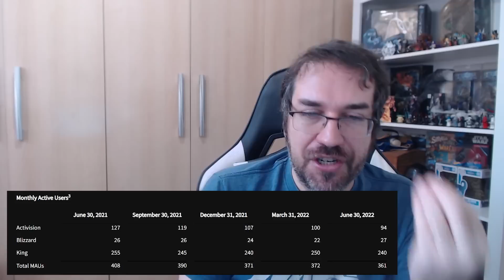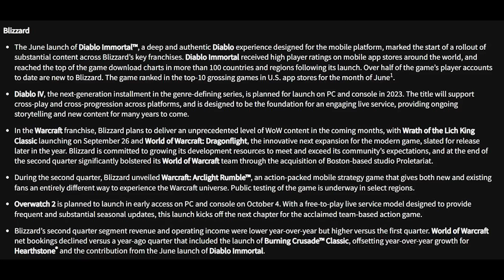Nem Diablo Immortal consegue segurar queda Receita Blizzard! Maior Perda foi em World of Warcraft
CUPOM - LORDMONS

CUPOM - LORDMONS